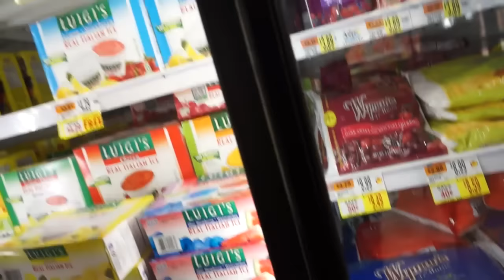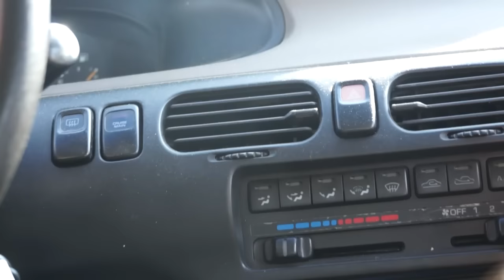240sx Meet and Getting a new daily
A little 240sx meet that we had well at least the 240s that haven't broken down yet through the season and I get a new daily